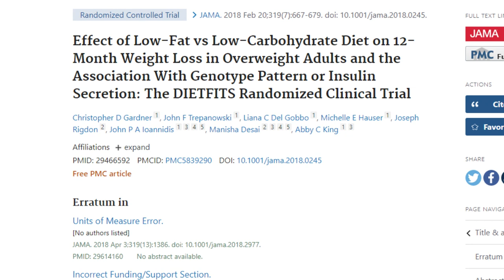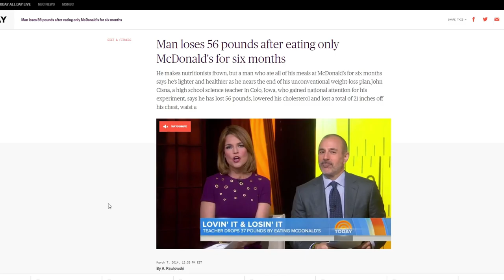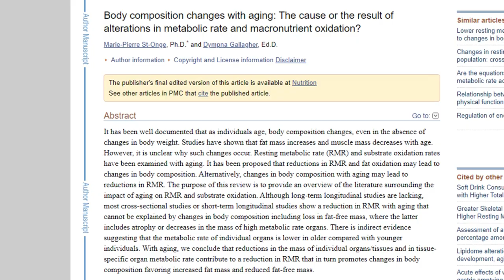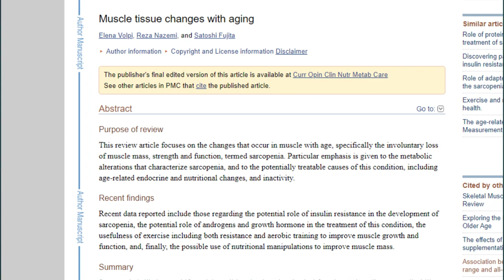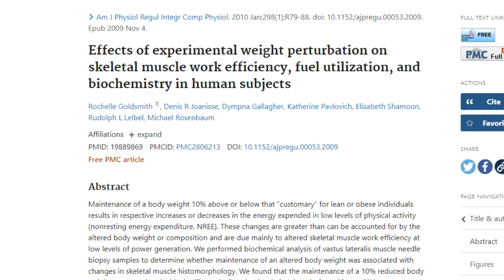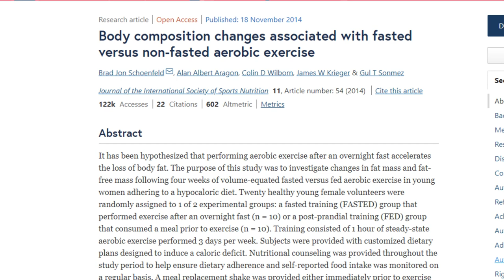Everything You Know About Weight Loss Is A LIE (Weight Loss Myths)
There are MANY weight loss industry lies you're being told mostly to take your money. Today I want to go over many common weight loss myths and facts (backed by science) and break down the TRUTH behind what it really takes to see the fat loss results you're after.

The good news? It's not nearly as complicated as you think. You don't have to cut out all your favorite foods, crush yourself with extreme plans, and hate everything about your life. It's time to start thinking big picture and create a healthy, sustainable LIFESTYLE.

0:00 - Intro
0:22 - Lie #1 - Which Foods To Eat
3:20 - Lie #2 - THE Way To Lose Weight
4:23 - Lie #3 - Meal Frequency
5:36 - Lie #4 - Aging's Role In Weight Gain
8:29 - Lie #5 - Low Calories (The Diet AFTER The Diet)
9:27 - Understanding Weight Maintenance
10:14 - Lie #6 - Exercise For Fat Loss Myths